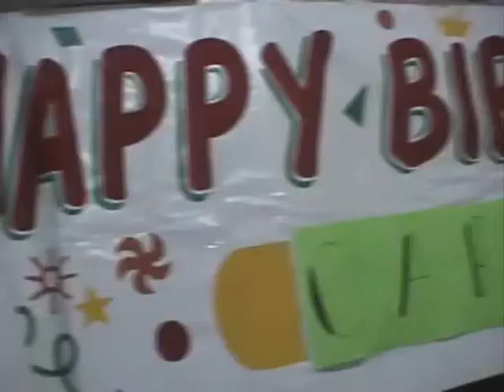BUENO VACATION 06 P3 "CARLO'S 4TH BDAY"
4th bday ni carlo-boy and early sign of renzo's "savage" ways